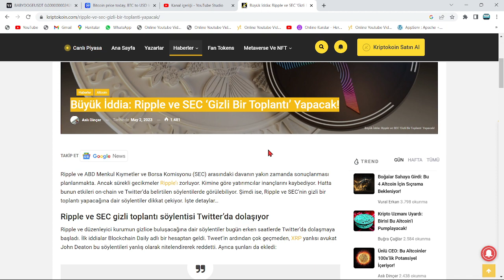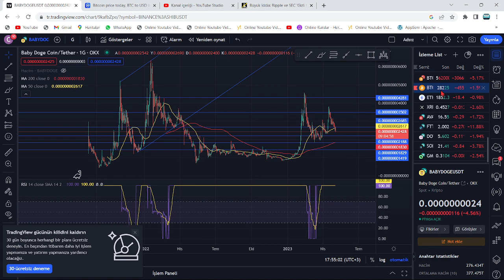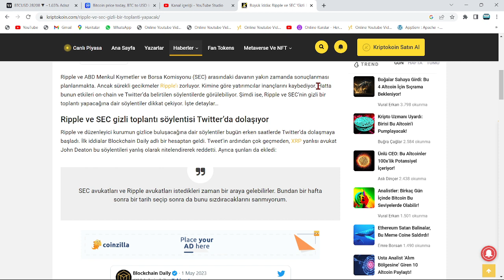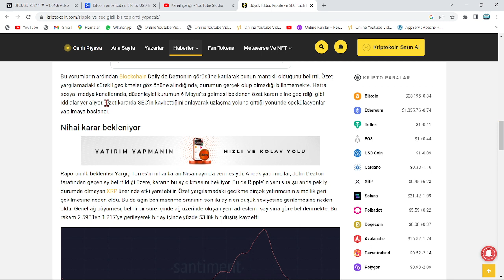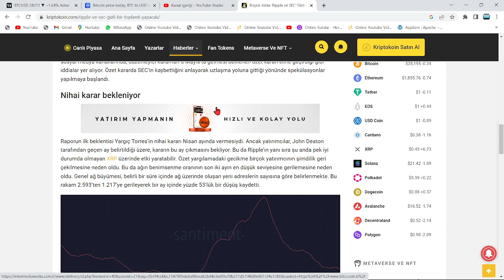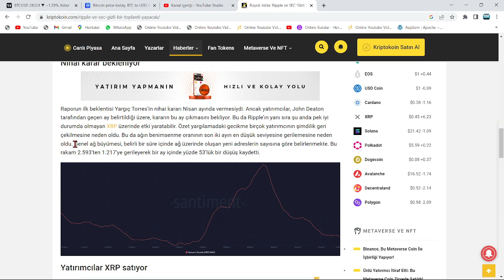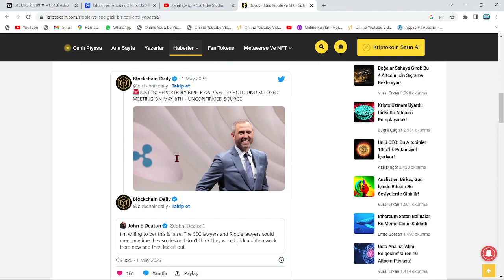"SEC, MAHKEME KARAR RAPORUNU ELE GEÇİRDİ VE KAYBETTİĞİ ŞOKUNU GÖRDÜ"🚀RİPPLE'A UZLAŞMA İÇİN YALVARDI🔥